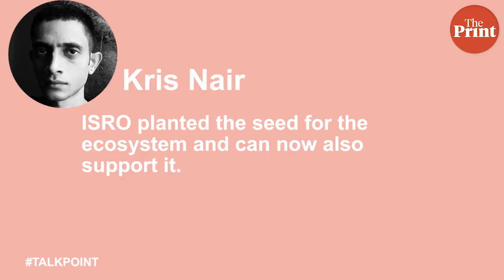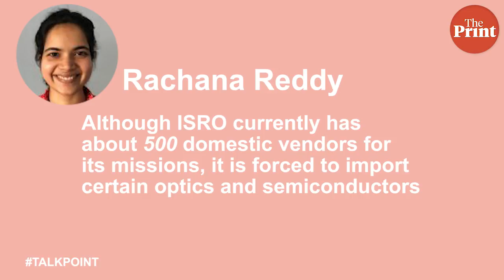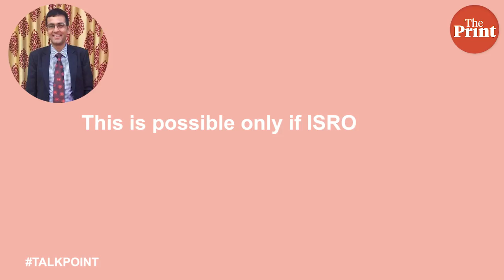Should ISRO help India’s private space players grow or focus only on its big missions?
As ISRO basks in the glory of its successful HysIS launch, India’s first fully private satellite is still awaiting its own ride aboard a SpaceX rocket. This satellite was built ground up by the private company Exseed Space without much external assistance.

ThePrint asks: Should ISRO help India’s private space players grow or focus only on its big missions?